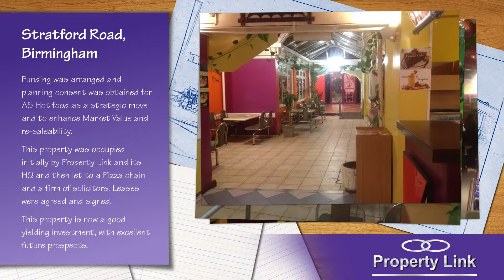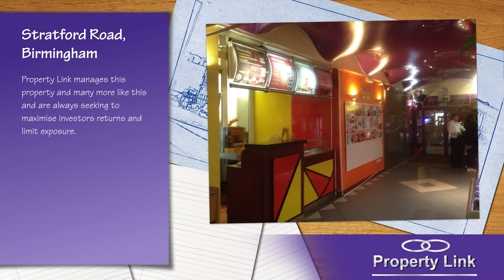Property Link Project 3 Stratford Road, Birmingham